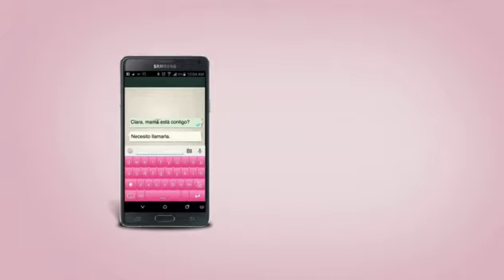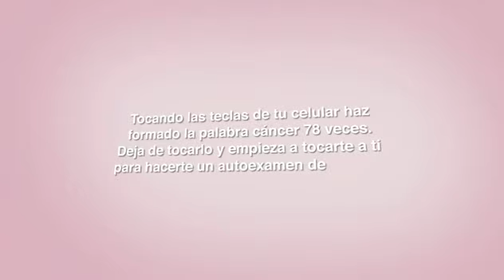The Pink Keyboard Fundaseno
El caso de una nueva aplicación mobile. Puedes bajarte aquí la aplicación